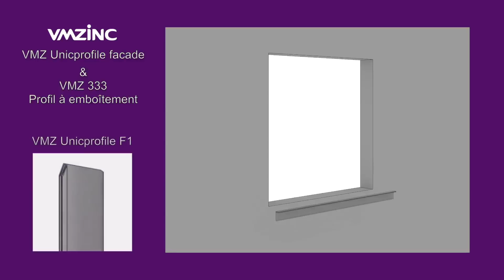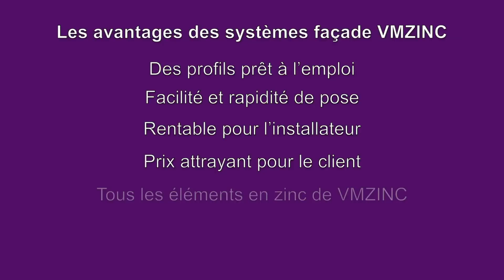VMZ Unicprofile facade & VMZ 333 Profil à emboîtement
Vidéo de pose pour finitions en zinc des pourtours de portes et fenêtres